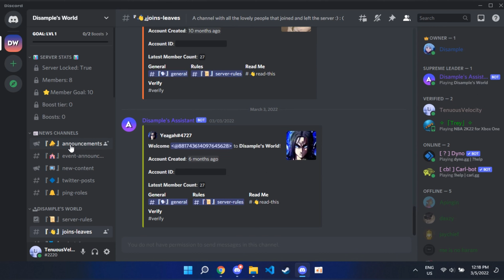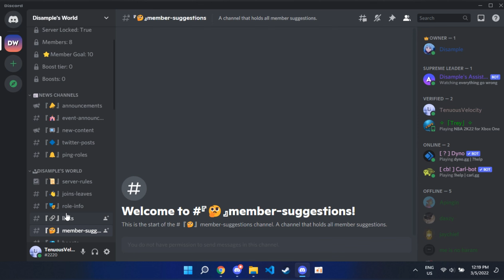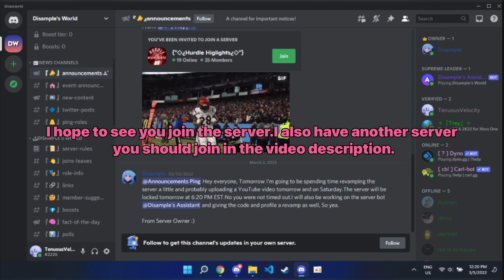My Discord Server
Hey I'm Disample!